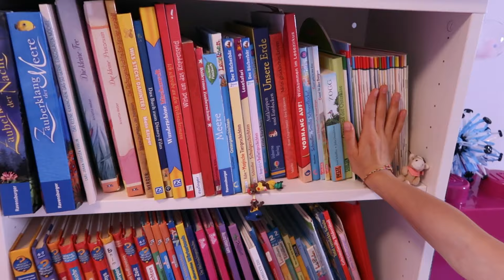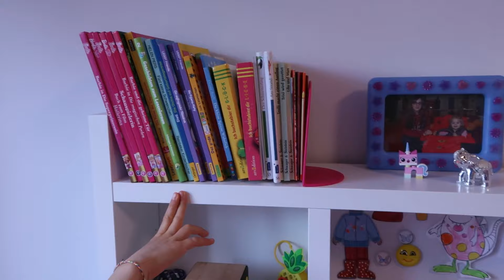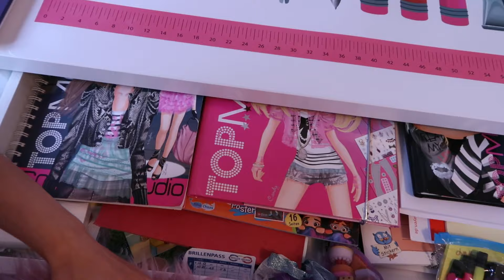Roomtour 2018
Luisa führt euch durch ihr Zimmer. Sie zeigt, was sie in ihren Schränken und Schubladen hat, welches Spielzeug, welche Klamotten etc.

musical.ly: spielekanal

Schnittprogramm:
NCH Videopad